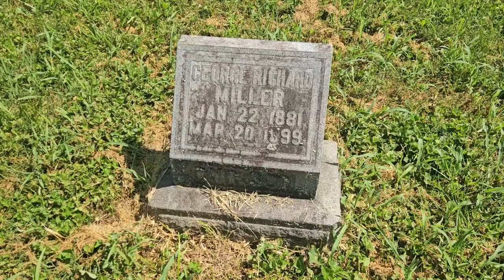COMPILED EXPLORES OF ABANDONED PLACES AND CEMETERIES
Join us on a spooky adventure as we explore abandoned places and haunted houses in this creepy urban exploration video!